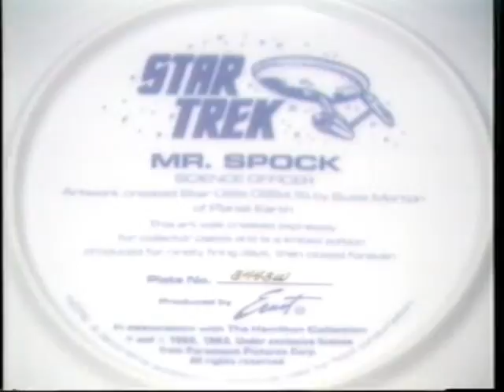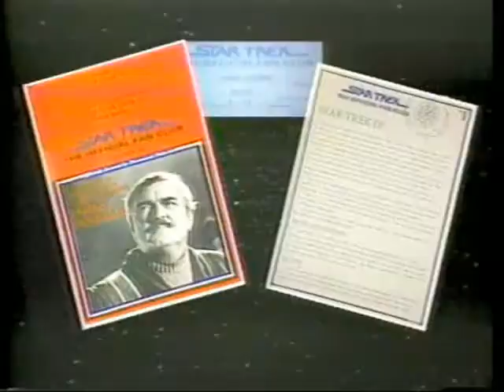TV Commercial for Star Trek Collector Plates - with Scotty - from 1986!!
I HAD to have this commercial on tape, being the Star Trek fan that I am!! Here is Scotty selling some Star Trek Collector Plates.  A good production!!!  Taped in 1986.